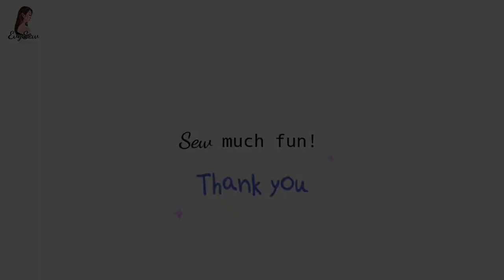FABRIC BASKET SEWING TUTORIAL / SEWING PROJECTS / Evy Sew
Halo sewing lovers...

Sebagai penjahit pemula, tentunya banyak hal yang  ingin dipelajari, termasuk cara membuat basket storage seperti ini, bagus dan juga bermanfaat.

Banyak tutorial / cara yang ada di YouTube, dan kali ini saya share tutorial yang simpel, mudah diikuti dan tidak rumit. Cocok untuk berlatih untuk penjahit pemula. Bahan yang digunakan juga mudah didapat. Untuk lapisan dalam menggunakan Spunbon. Oya spunbon ini tidak boleh kena setrika ya teman-teman, harus dilapisi kain dulu. Spunbon bisa diganti dengan kain keras, visilin, dan busa pet, tinggal kalian suka yang mana.
Dan...Fabric storage basket ini juga bisa mempercantik ruangan loh...Yuk bikin!

Selamat berkreasi...

easy sewing
belajar menjahit
penjahit pemula
diy fabric storage basket from old clothes
diy fabric storage basket easy method
fabric basket tutorial
Diy fabric storage basket
cloth storage basket diy
fabric storage box diy
cloth storage box diy
fabric covered storage boxes diy
diy fabric basket
diy fabric storage basket from clothes
diy clothes storage basket
diy storage basket
diy storage organizer
diy storage box organizer
diy storage box
diy storage
storage basket diy
storage basket making at home
storage box diy
storage box
storage box organizer
basket storage
basket storage ideas
basket storage for clothes
storage basket masking from home
storage basket diy
storage basket sewing pattern
fabric diy ideas
fabric basket diy
fabric basket sewing
fabric basket making
fabric basket for storage
fabric basket with handles tutorial
fabric basket with handles diy
fabric basket with handles
fabric basket free pattern
fabric basket with lid
fabric basket easy sewing
fabric basket diy easy
fabric basket diy for beginner
fabric basket with spunbon
fabric basket with drawstring top
fabric basket with zipper
fabric basket with handles pattern
fabric basket medium size
fabric basket small size
reversible fabric basket
reversible fabric basket with handles
fabric basket with ties
fabric basket sewing tutorial
fabric basket fancy fabrics
fabric basket sewing pattern
fabric basket sewing pattern free
fabric basket shabby fabrics
fabric storage basket tutorial
fabric storage basket from old clothes
fabric box & basket - diy sewing tutorial
fabric basket diy free pattern
fabric basket tutorial
storage organizer diy
fabric basket tutorial youtube
diy fabric basket tutorial
woven fabric basket tutorial
fabric basket tutorial free
fast and easy fabric basket tutorial
how to make a fabric basket tutorial
fabric bread basket tutorial
diy woven fabric basket tutorial
easy fabric basket tutorial
fabric easter basket tutorial
tutorial for fabric basket
shabby fabrics fabric basket tutorial
1 hour fabric basket tutorial
large fabric basket tutorial
lined fabric basket tutorial
origami fabric basket tutorial
fabric basket pattern tutorial
woven basket quilt pattern
reversible fabric basket tutorial
fabric covered rope basket tutorial
fabric bin sewing tutorial
fabric basket sewing instructions
simple fabric basket tutorial
square fabric basket tutorial
you tube fabric basket tutorial
fabric box tutorial youtube
fabric basket storage unit
fabric basket storage bins
fabric basket storage boxes
fabric storage basket pattern
fabric storage basket with lid
fabric storage basket pattern free
fabric storage basket diy
fabric storage basket sewing pattern
fabric storage basket australia
fabric storage basket au
woven storage basket amazon
woven storage basket australia
make a fabric storage basket
sew a fabric storage basket
woven basket storage box
fabric storage bins bed bath and beyond
fabric storage bins big lots
woven basket bathroom storage
fabric storage bins bulk
fabric storage bins black
fabric storage bins better homes and gardens
woven storage basket black
woven basket storage cube
fabric bin storage cube
fabric storage basket for toys
fabric bins for storage
woven basket for storage
fabric storage bins how to make
fabric storage bin handles
woven storage basket handle
woven basket storage ideas
woven storage basket ikea
fabric basket storage box
fabric storage bins rectangular
woven storage basket rectangle
fabric storage bins round
woven storage basket round
fabric storage bins red
woven storage basket room
rectangle fabric storage basket
fabric storage basket toy
fabric storage bins target
woven basket toy storage
woven storage basket target
fabric storage bin tutorial
fabric storage bins teal
fabric bin storage unit
woven basket storage unit
fabric storage basket uk
fabric storage bins 7 inch
fabric storage bins with lids
fabric storage bins with zipper
fabric storage bins with dividers
fabric storage box zip
fabric storage bins 7 inches high